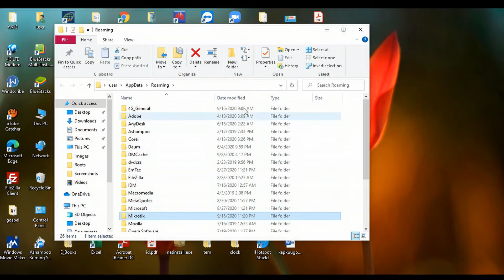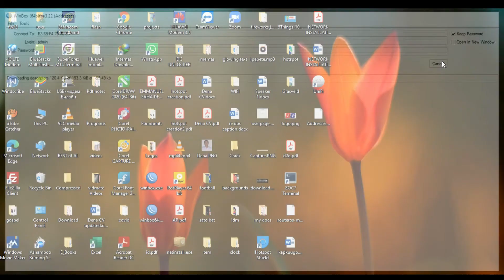Mikrotik Winbox Error: RoMON Agent not found SOLVED 100%